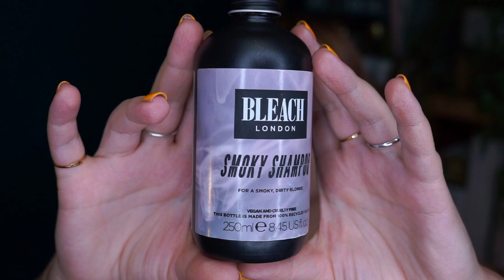🔴 FARBOWANIE + OBCINANIE WŁOSÓW W DOMU - TRUSKAWKOWY BLOND / STRAWBERRY BLONDE // The Pink Rook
Dziś dokładniej omawiam czym farbuje włosy, jak utrzymuję swój kolor i w jaki sposób je obcinam :) ↘️ NAZWY I LINKI PONIŻEJ:

Farba Artego 7S One60Nine
Woda: Utleniacz SYNERGY 1 artego 3%

Infuse My Colour  Copper Wash

Kinga Gawron
skr. poczt. 48
34-470 Rajcza

↘️ KODY ZNIŻKOWE:

(jest aktywny do końca ROKU 2019)

(Jeśli zarezerwujesz i zrealizujesz pobyt, korzystając z mojego linku polecającego, oboje otrzymamy po £15)

-10% przy zakupach przez kliknięcie tego linku (ja dostaję £10 do wykorzystania na ich stronie).

-£10 na pierwsze zakupy za minimum £50 przy zakupach przez kliknięcie tego linku (przy Twoich pierwszych zakupach przez ten link, zarówno ja, jak i Ty, dostajemy £10 na zakupy na tej stronie)

-£15 na pierwsze zakupy za minimum £50 przy zakupach przez kliknięcie tego linku
(przy Twoich pierwszych zakupach przez ten link, zarówno ja, jak i Ty, dostajemy £15 na zakupy na tej stronie)

↘️ FAQ:

❤ Niektóre z moich linków, to linki afiliacyjne. Jeżeli coś przez nie kupujecie, mogę dostać małą prowizję od zakupu.
❤Pokazywane produkty to produkty zakupione przeze mnie i produkty, które dostałam jako PR samples.

Dziękuję za oglądanie i posyłam buziaki, Kinga :)